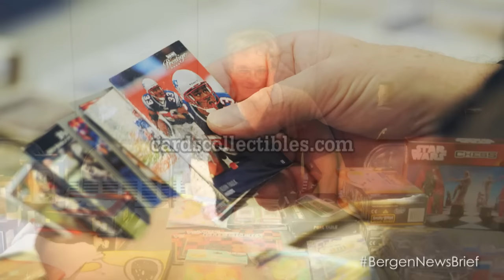Bergen News Brief, June 17, 2016: Juneteenth, a fun fair and more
Celebrate the 151st anniversary of Juneteenth at Overpeck Park; bring the kids to Fair Lawn’s Family Fun Day; stop by the Boys & Girls Club cards and collectibles show in Garfield; and look forward to the Westwood Summer Concert series.